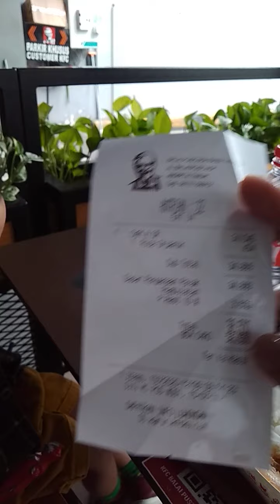EDUKASI ANAK SEJAKDINI DIMASA COVID#edukasianak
Mengajak dan membuat Sikecil Riang disaat Sikecil Tidak Nafsu Makan